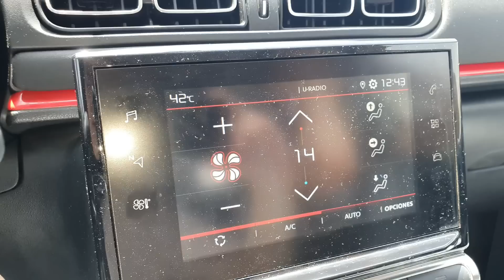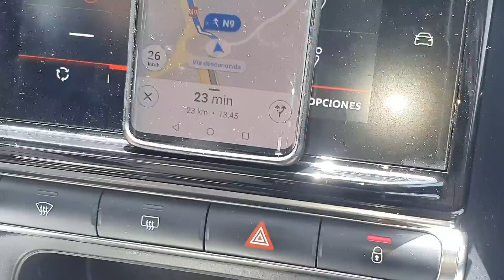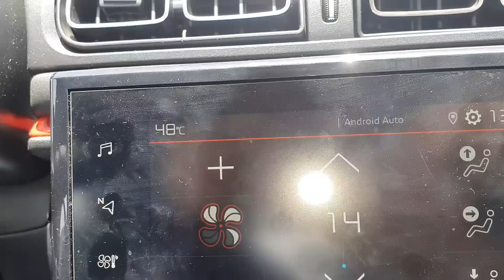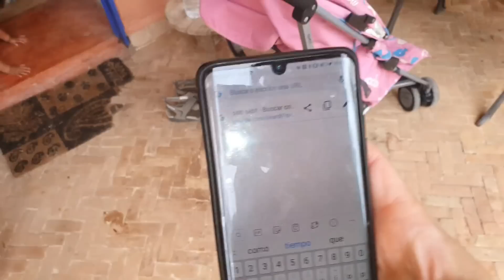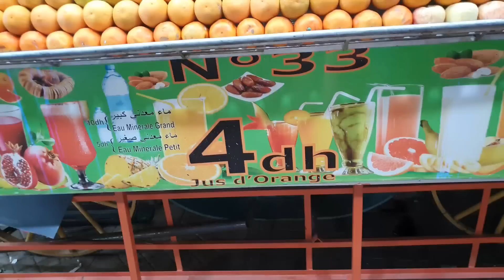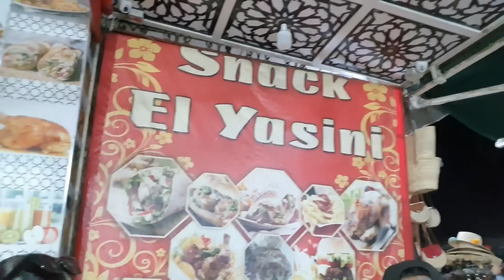NOS VAMOS A MARRAKECH + TRAJE DE BAÑO SEXI 🤭 + ALQUILAMOS UN RIAD PRIVADO +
Email contactos y colaboraciones

Hoy cojemos camino hacia Marrakech de camino os cuento cositas y hablo un rato con vosotros,una vez que llegamos disfrutamos mucho y super felices, por la tarde vamos a comprar comida super rica y por la noche vamos de paseo por Marrakech.